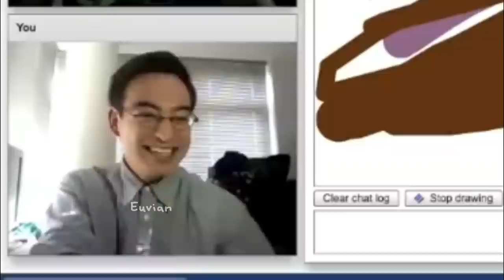When Joji breaks character // Vanilla Joji Moments // Tick Tock MV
Song: Joji - Tick Tock

Joji character breaking compilation xddd
Took some time but hope ya'll enjoy.
We've seen the Filthy Frank in Joji, it's time to look at the person behind the characters.